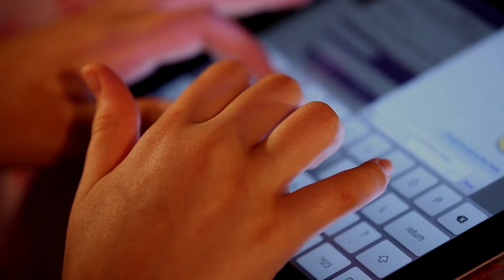Dream Brigade (Frank Dixon)